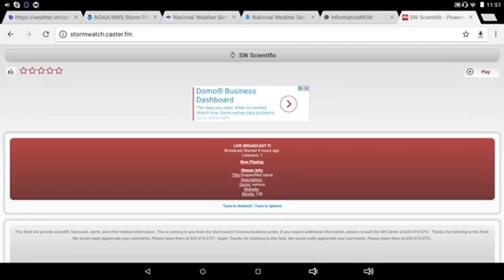SW Scientific Broadcast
For the broadcast itself, visit stormwatch.caster.fm

This feed provides local information as well as Scientific Forecast discussions.